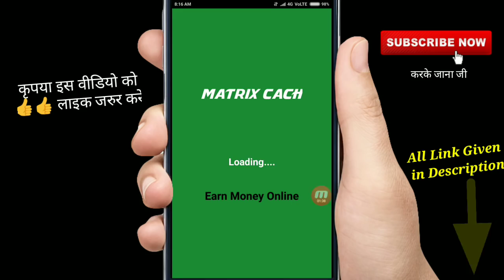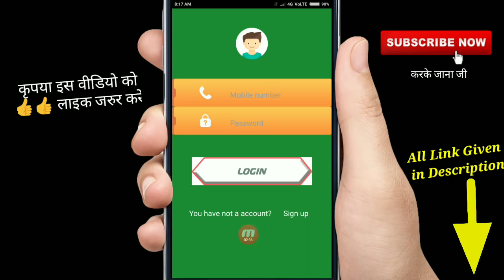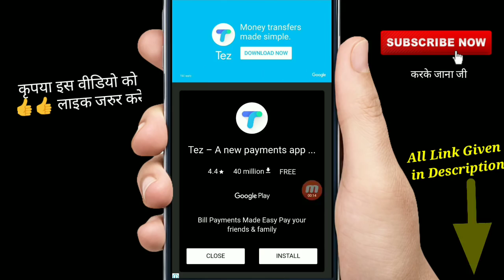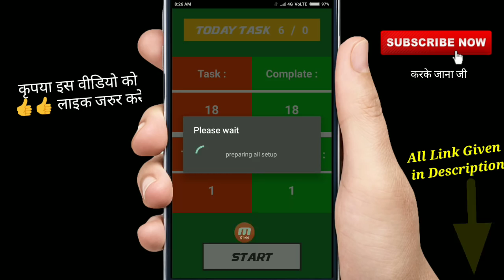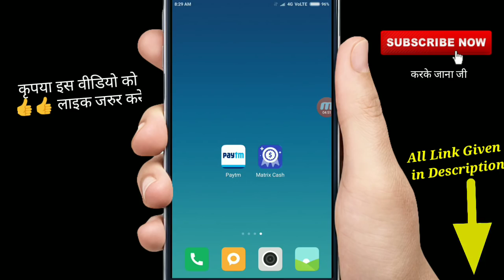Download करते ही ₹100 रुपये हर रोज लूटलो सीधा Paytm में !!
दोस्तों ये ऐप अभी काम नही कर रही है आप ये नई ऐप डाउनलोड करे

This Types Question Slove 👍👍
Unlimited Paytm Cash Kmao